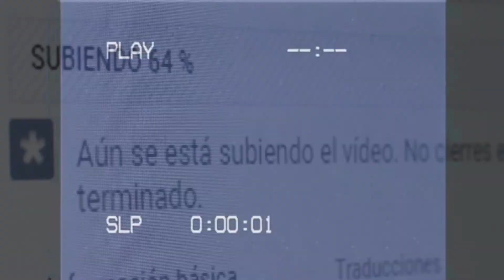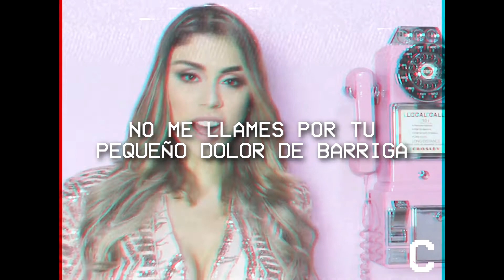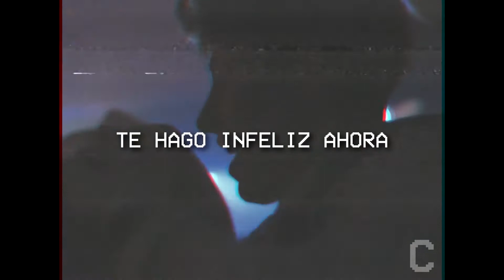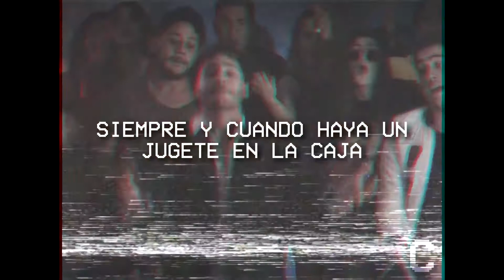Cajita Infeliz; Melanie Martinez // Sub - español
Espero que les guste, este vídeo es antiguo y nunca lo pude subir porque me lo eliminaban, y me había costado trabajo hacerlo y quería publicarlo si o si, ahora por fin pude acá abajo les dejo el link para que puedan verlo con audio.
No tengo nada en contra de los mencionados en el vídeo.